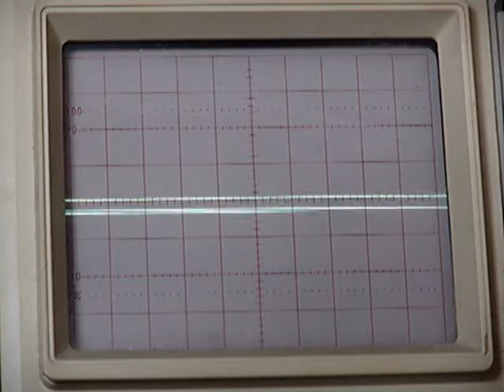CleanAutOctave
clean autodubbler